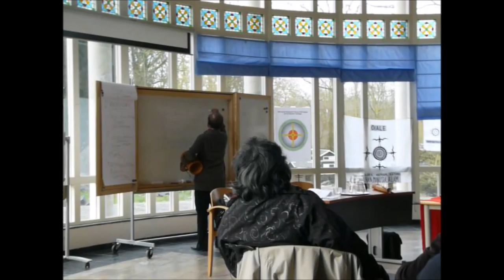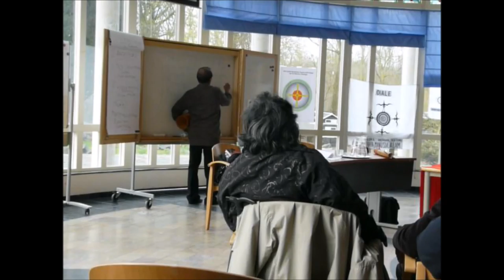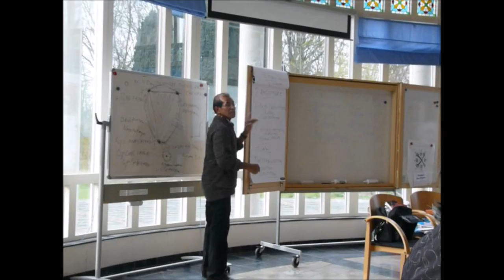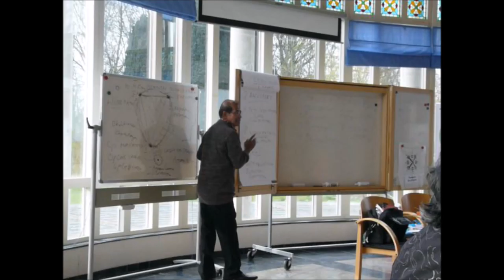02 16 03 31 MMuMu Part 02 Chris Tamaëla Lecture MKC a.o. Tifa Rythm Caka Malele